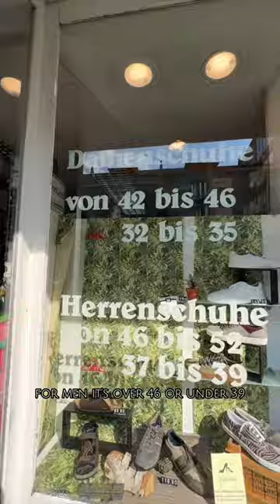Strange sizes at this Berlin shoe shop.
I found this shoe shop in berlin that specialised in selling unusual sizes